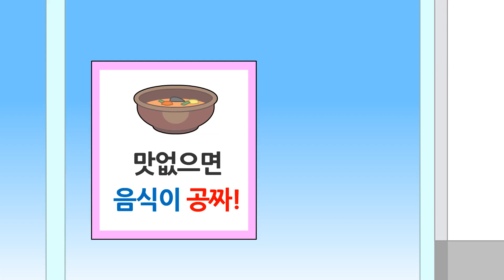🌈(사이다툰) 음식 맛없어서 돈 안 낸다는 짝퉁조폭 초롱이 참교육ㅋㅋ/영상툰/썰툰/병맛더빙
Funny Animation / memes / mukbang / Zzangtoon

영상 재밌게 보시고 좋아요👍 꾸욱~ 부탁드려요😍
더 많은 이야기 짱웃긴만화앱 보러가기🤣

영상은 "짱웃긴만화" 채널의 창작컨텐츠 입니다.
하이텐션 병맛 개그만화! 웃음보장! 꿀잼보장! 웃고 싶을 땐 짱웃긴만화!!